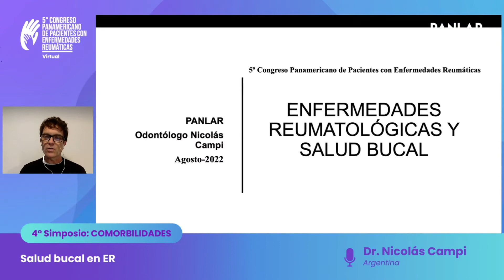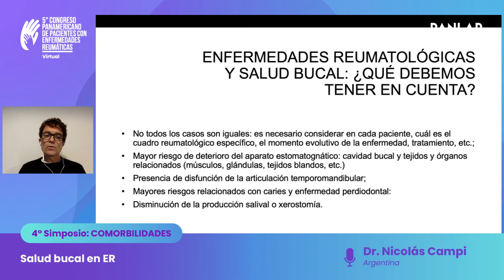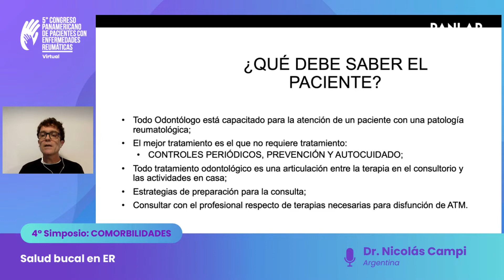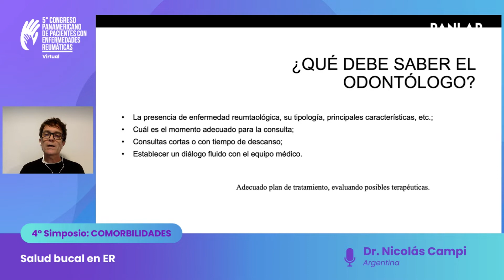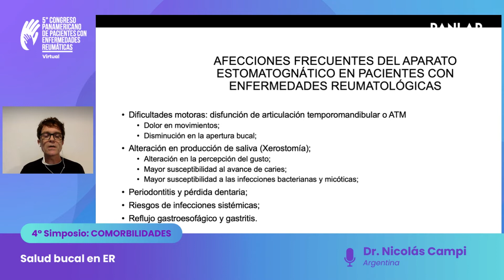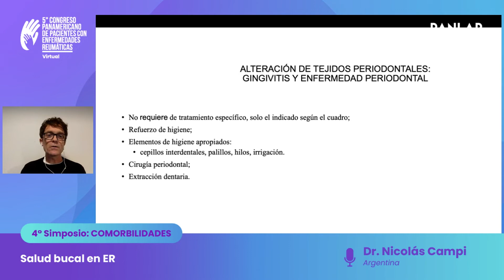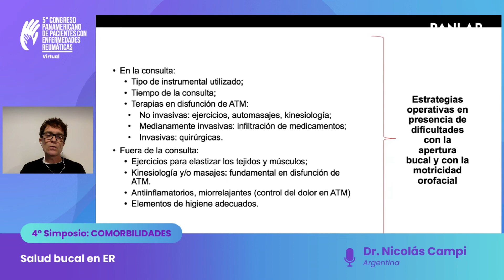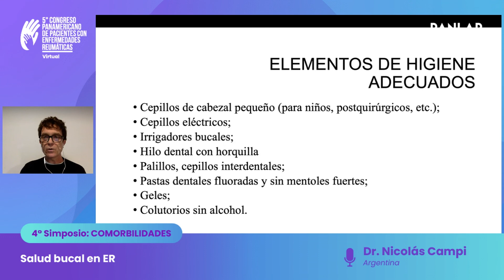Salud bucal en ER | Dr. Nicolás Campi